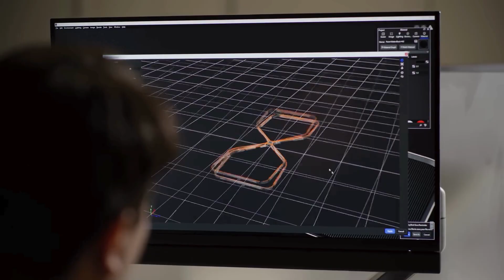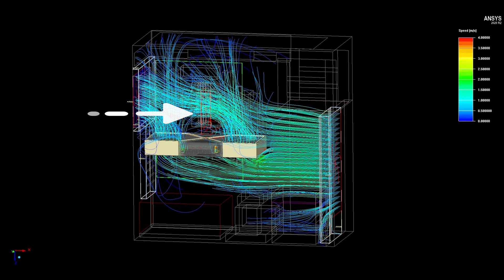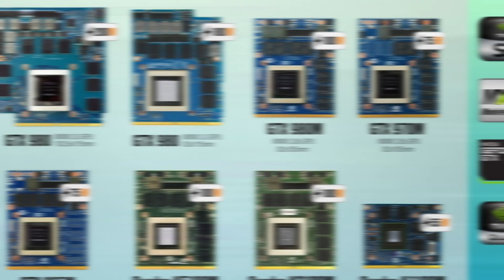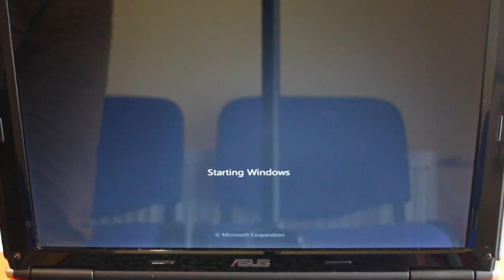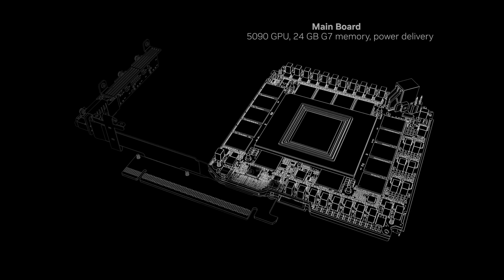RTX5090 Rewolucja o której wszyscy milczą ! NVIDIA wynalazła koło na nowo !?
@Windtechnologia RTX5090 W chwili gdy wszyscy podniecają się wynikami wydajności i "fajkowymi klatkami" pomijany jest ciekawy aspekt jakim i jest budowa nowego układu która może mieć fundamentalne znaczenie w kwestii wydajności następnej generacji laptopów

Zapraszam na mojego instagrama: 👍  / windtechnologia

Najlepsze do 5000 zł:
- AORUS 15 BKF i7-13620H/16GB/1TB RTX4060 165Hz
- Acer Nitro 16 R7-8845HS/16GB/512 RTX4060 165Hz

- HP Victus 15 Ryzen 5-8645HS/16GB/512 RTX4050 144Hz
- ASUS TUF Gaming A15 R7-7435HS/16GB/512 RTX4050 144Hz

Linki do modeli które należy obserwować do 5000 zł z RTX4060 i iGPU